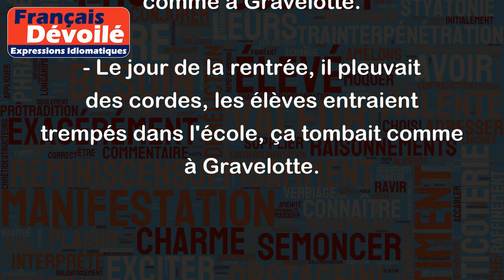Ça tombe comme à Gravelotte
L'expression "Ça tombe comme à Gravelotte" signifie qu'il y a une pluie très intense et/ou très abondante qui tombe de manière brutale et soudaine, sans interruption ni répit. Cette expression est inspirée de la bataille de Gravelotte, qui s'est déroulée pendant la guerre franco-allemande de 1870.
Voici quelques exemples pour illustrer l'utilisation de cette expression :
- La météo annonce des pluies torrentielles pour ce weekend, ça va tomber comme à Gravelotte !
- Pendant l'orage, la grêle est tombée avec une telle force que ça tombait comme à Gravelotte.
- Le jour de la rentrée, il pleuvait des cordes, les élèves entraient trempés dans l'école, ça tombait comme à Gravelotte.